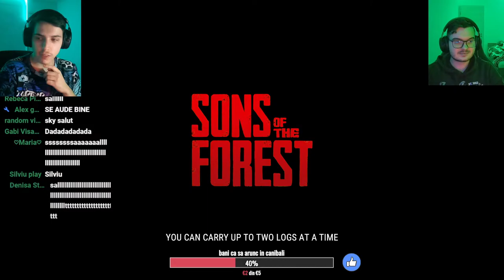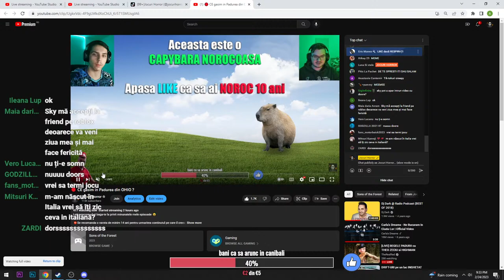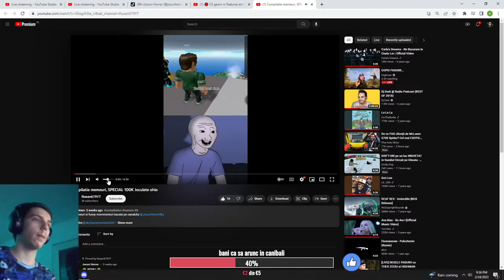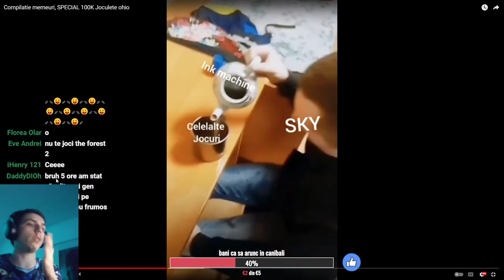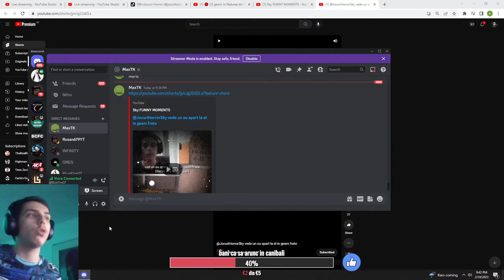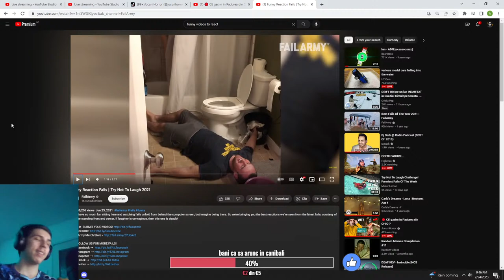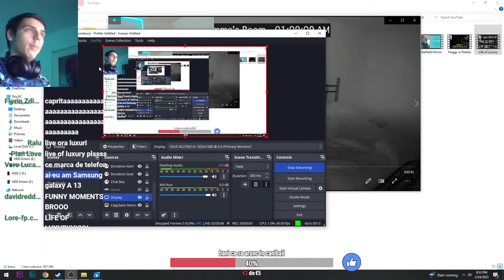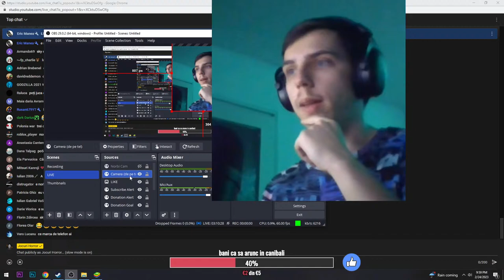🔴 CE gasim in Padurea din OHIO ?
⛔Se recomanda o varsta de minim 14 ani pentru urmarirea continutul pe care il creez.
(posibilitate de limbaj sau glume vulgare)

✅Alte informații:
💲Poți dona aici (apreciez mult fiecare donație!)

TAG-uri, ignora-le !

JOCURI HORROR ROMANIA CREEPY SCARY MINECRAFT ROBLOX FANTOME PARANORMAL DOCUMENTAR SLENDER MAN SIREN HEAD CARTOON CAT FNaF PHASMOPHOBIA HUGGY WUGGY LEGENDE FACE REAVEAL IRAPHAHELL XSLAYDER IHATEPINK IUGIN HIGHMAN STRESU JUSTITIARUL DE BERCENI GAMING BACKROOMS RAZBOI MAXINFINITE BACKROOMS MINECITY NEXTBOTS DOORS 2 SIREN HEAD BENDY SONS OF THE FOREST 2 UPDATE LIFE OF LUXURY REACTIE